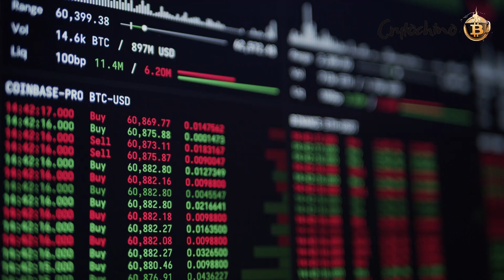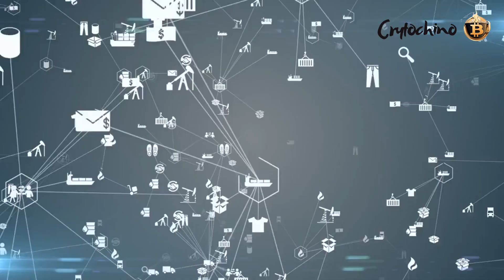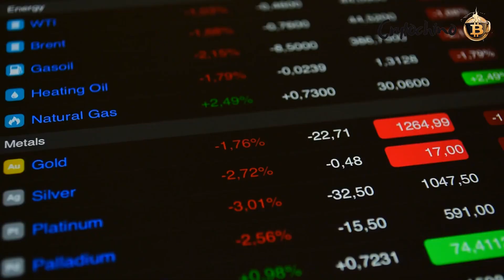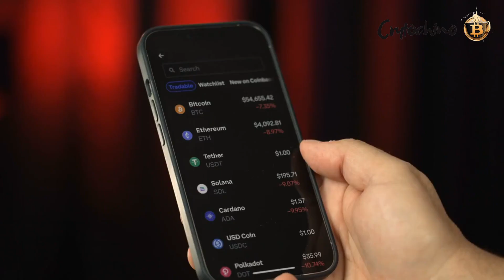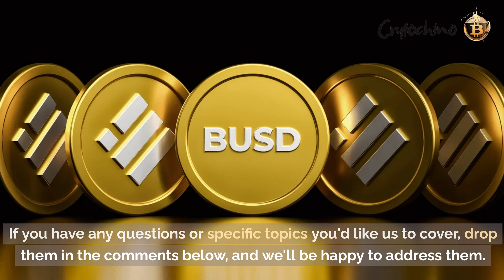7 Questions With Binance USD (BUSD)!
Get ready to explore the world of Binance USD (BUSD)!

BUSD, also known as BinanceUSD, is a stable cryptocurrency designed to provide a more stable alternative for traders and investors.

It aims to avoid the volatility often associated with the digital asset market.

BUSD also serves as a bridge between the crypto world and traditional financial systems, offering a reliable and trustworthy digital currency option.

In this video, we will answer 6 important questions about BUSD:

Question 1 - The purpose of BUSD
Question 2 - What is the background about BUSD
Question 3 - Who created BUSD
Question 4 - What are the most popular
Question 5 - Why BUSD loses market share in 2023
Question 6 - What is the supply cap of BUSD

Join Crytochino as we dive into the world of BUSD and explore its potential in the cryptocurrency market.